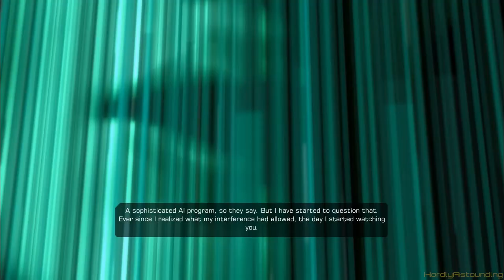Deus Ex: Human Revolution [FotH/Pacifist/Doctorate] Picus News Station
This walkthrough of Deus Ex: Human Revolution will feature completion of every quest under Foxiest of the Hounds, Pacifist, and Doctorate restrictions on the highest difficulty, Give Me Deus Ex. This means no alarms, no kills, and I have to find all the unique eBooks throughout the game. This walkthrough was recorded on PC at 1920x1080 with maxed graphical settings and FXAA on High.

PC Specs:
GIGABYTE GA-78LMT-S2P
AMD FX-6300 @ 3.6GHz
Western Digital Black 500GB (OS/Game Drive)
Western Digital Green 500GB (Storage)
Asus 2GB Radeon R9 270 DirectCU II OC
Antec 450w PSU
8GB (2x4GB) DDR3 1333 RAM
Logitech G500 Mouse
M-Audio Producer USB Mic
Sennheiser HD201S Headphones
Dell E2414Hr 24-inch Monitor (1920x1080)